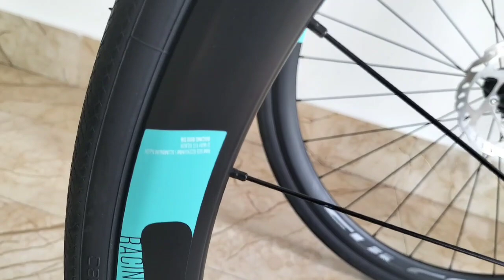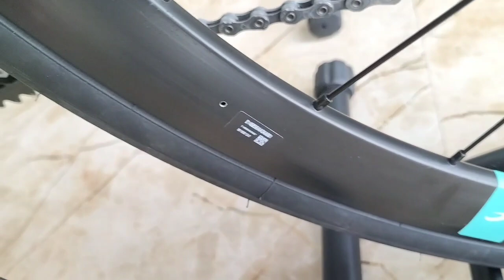Xe bãi Nhật. Bianchi oltera xr3.size 47.zalo 0989668195